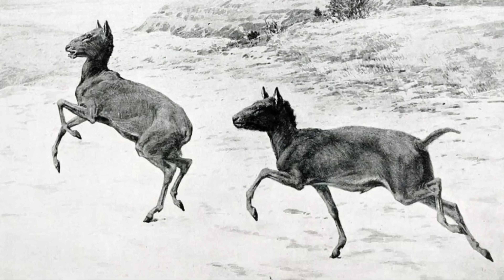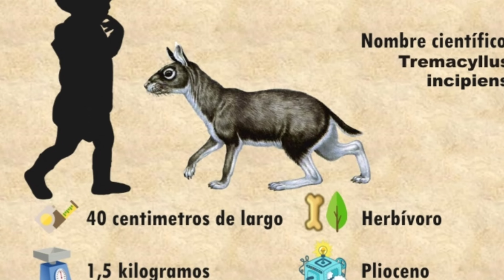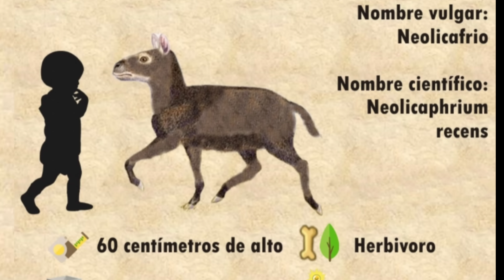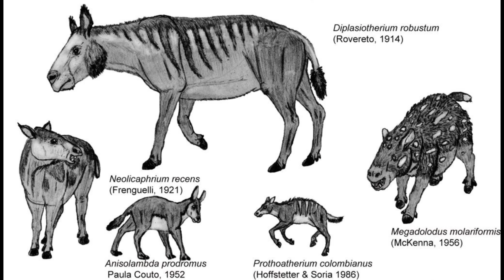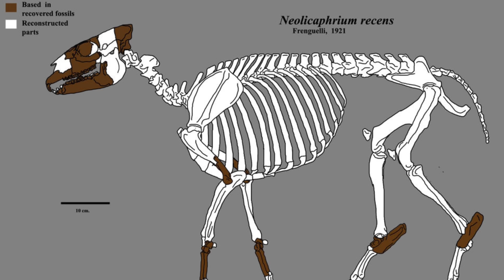🥰MEGAFAUNA SUDAMERICANA 💕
🐾Primera parte sobre los mamíferos fósiles nativos de Sudamérica 🦥